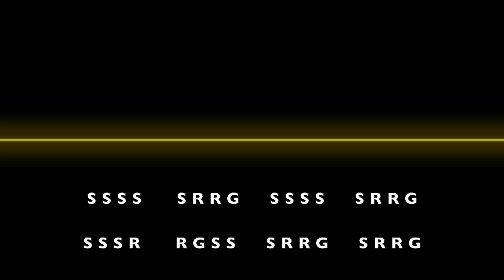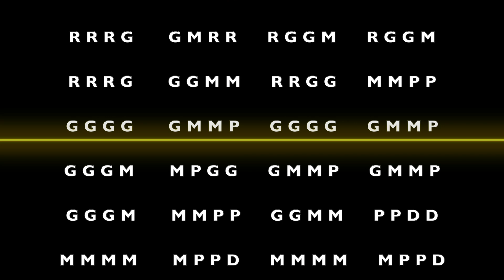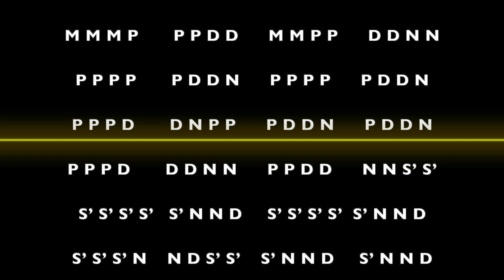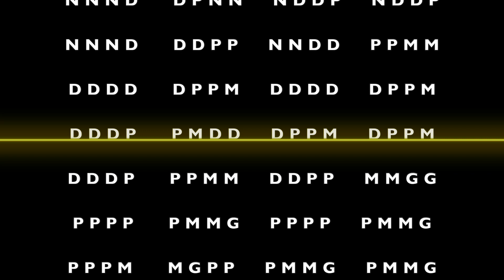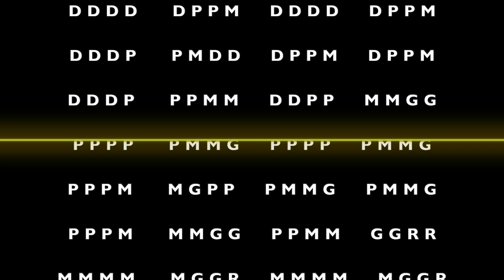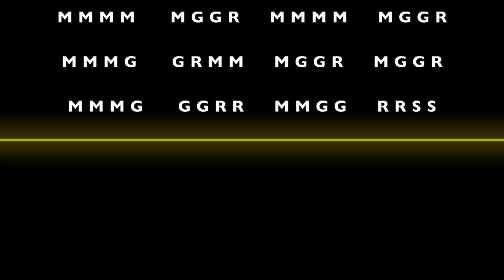Janta Varisai ( Janta Swaralu ) Exercise-6 , Carnatic Singing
Janta Varisai  Vocal lessons for beginners in Mayamalavagowla raga. It is the 15th Melakarta raga in the 72 melakarta raga system of Carnatic music.

Practice everyday with our exercises and become a better singer.